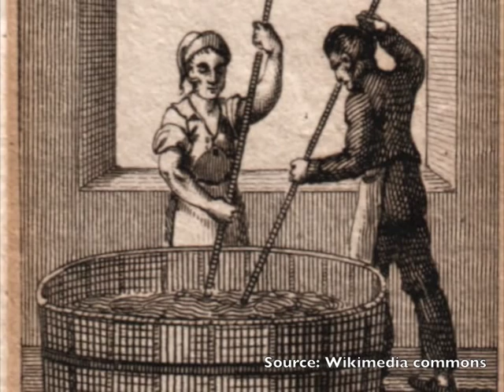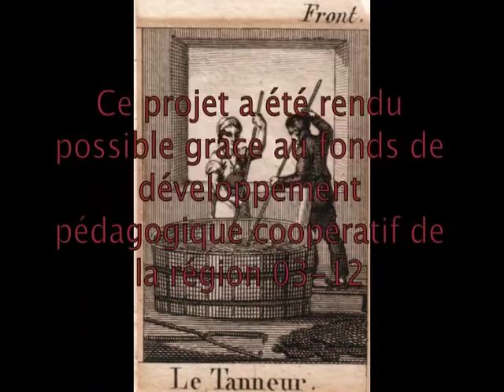Les industries artisanales en Nouvelle-France vers 1745